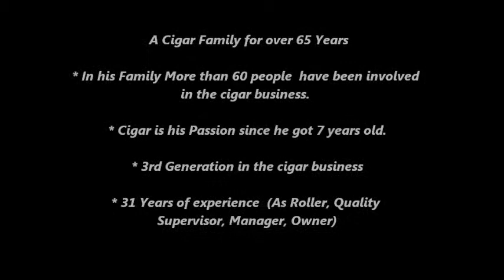Dominican Big Leaguer Movie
This is our Passion Cigars